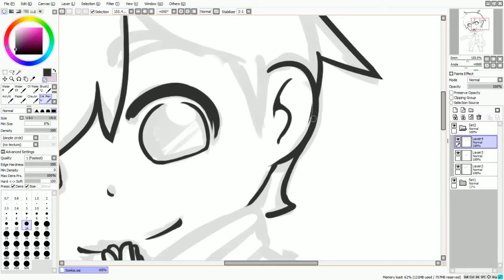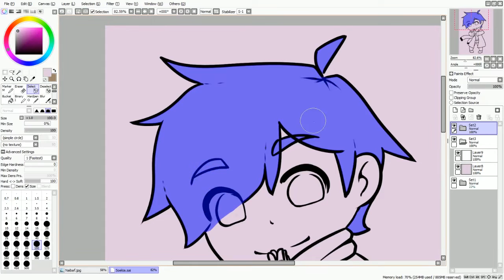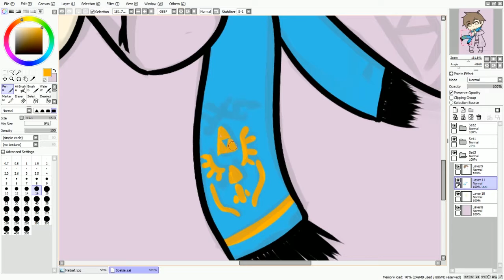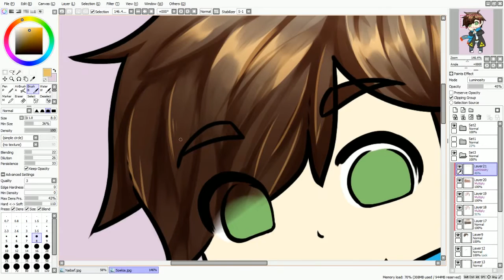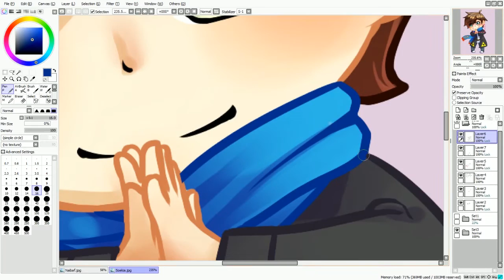Soekia || Speedpaint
★ Music
        Dragon Roost Island Remix by GlitchxCity

★Tools & Programs
- Wacom bamboo pen&touch [S]

Thanks for reading!   • u •)b